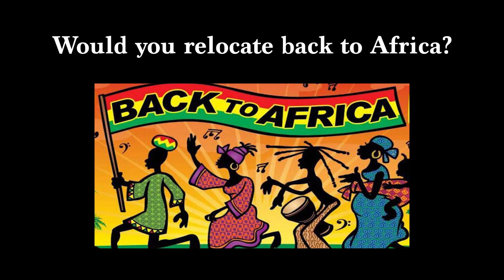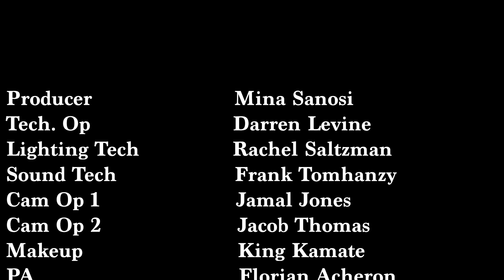Would You Move Back To Africa? - African Millennials